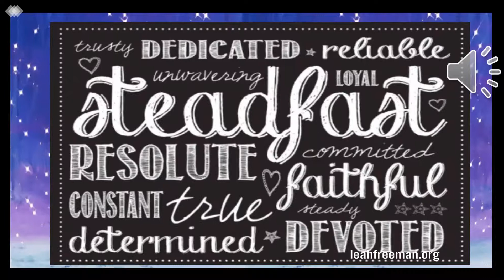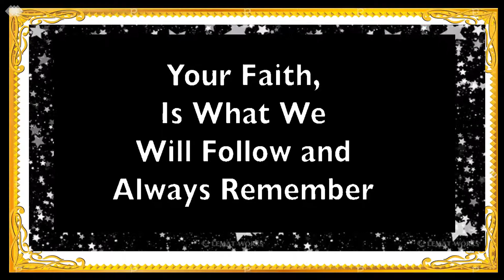Rev. Tobias Pastor's 1st year Anniversary Tribute Video